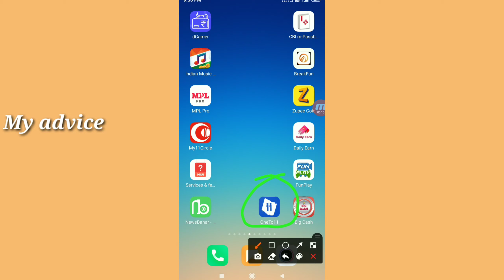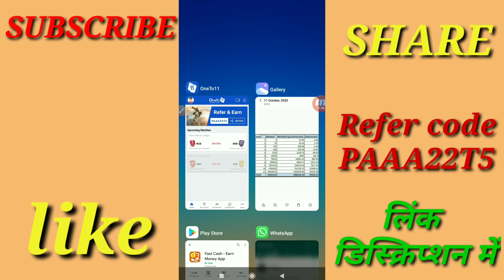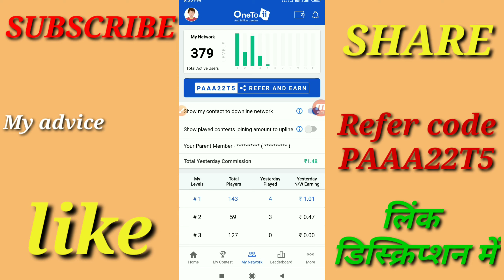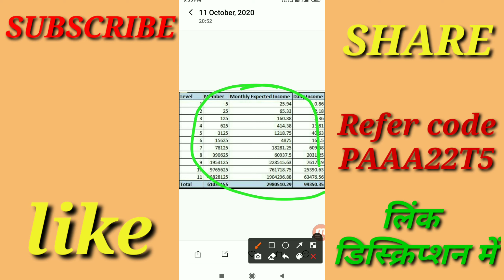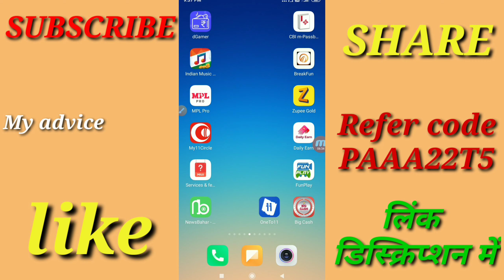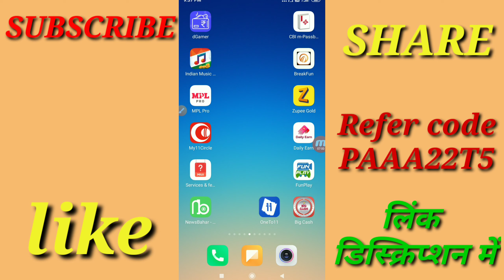OneTo11 app | OneTo11 app new feature | OneTo11 se paisa kaise kamaye | OneTo11 new feature lunch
Hello dosto,is video me bataya hai OneTo11 app ke new feature ke baare me jisse aap hajaro lakho rupay tak kama sakte hai

Refer code👉PAAA22T5

Bank cash kaise kamaye
Bank me milega paisa